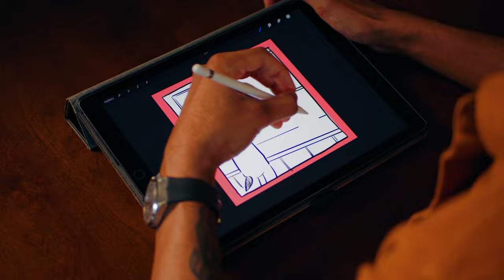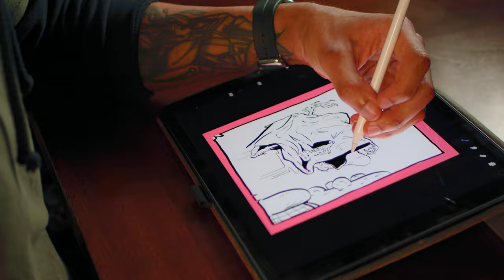Reading Comics I Drew with My Voice Actor Cousin | The Stupid Hour - EP.1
Much more to come soon...